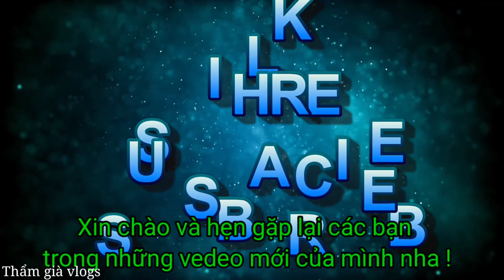Chú biểu diễn thổi Harmonica hay tuyệt vời. || Thẩm già vlogs